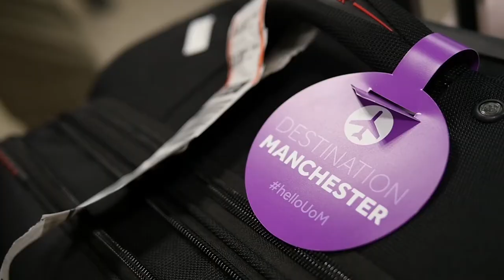MSc IHRM and Comparative Industrial Relations experience: Sarah Aurnhammer, Germany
Sarah Aurnhammer, Germany, MSc International Human Resource Management and Comparative Industrial Relations Class of 2017, talks about her experience of the course.